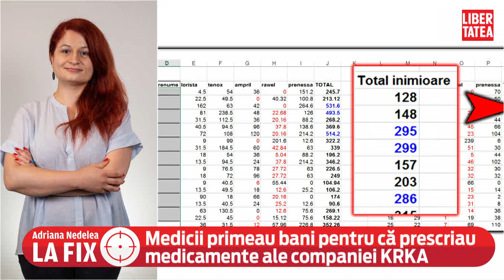DNA cercetează cum a plătit KRKA medicii! Slovenii au aruncat vina pe angajați